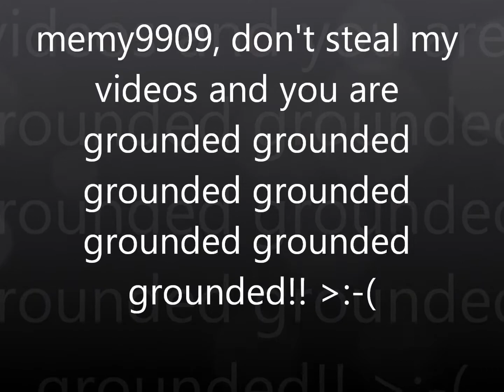How to kill memy9909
just a picture of memy9909 getting grounded